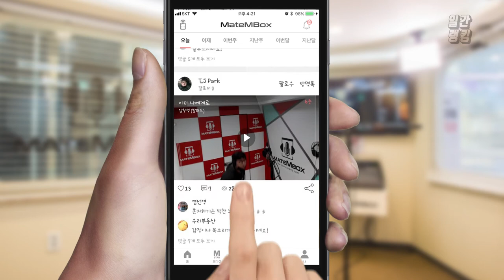메이트엠박스 일간 랭킹 TOP4 2020년 04월 14일 [Daily Ranking]